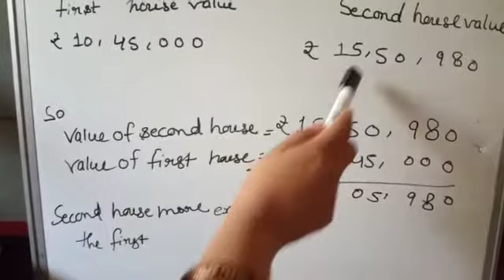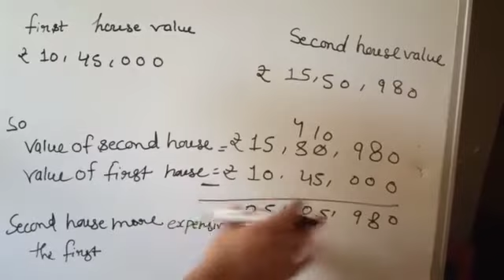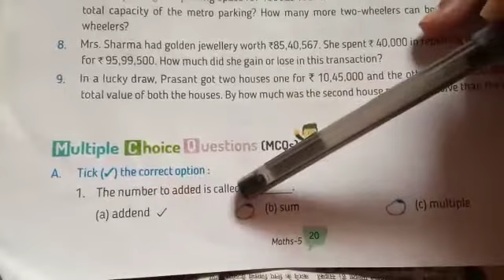Class 5 Maths Chap 2/ex 2.2/Q 9